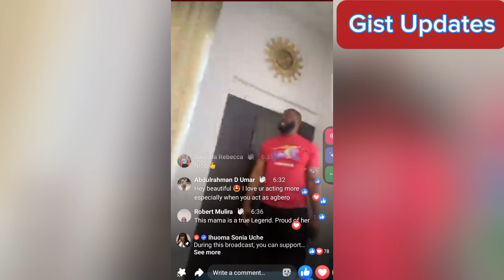Sonia Uche at the Center of Drama Between Maurice Sam